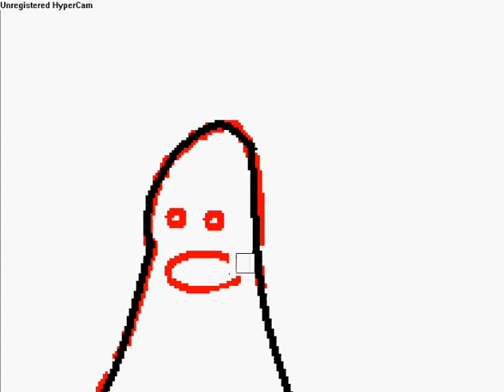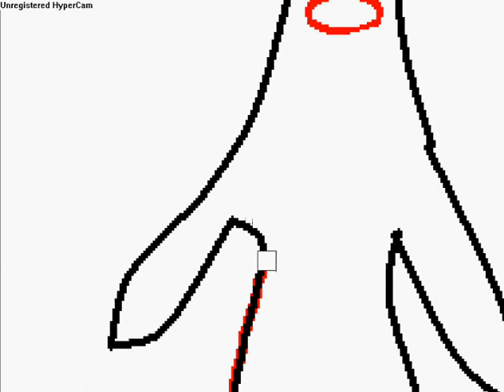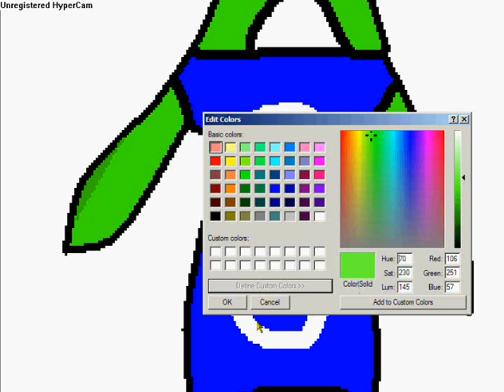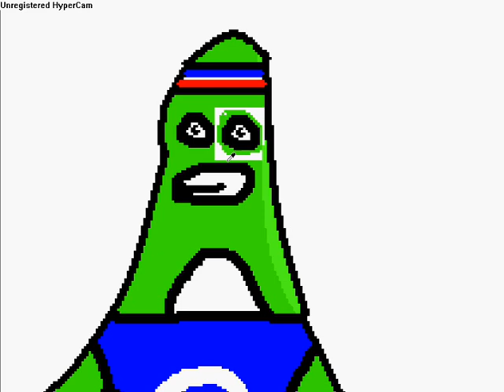Speed Drawing - Club Penguin - Basket Ball Boy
me speed drawing a basket ball boy penguin on paint. my first ever speed draw that was good ( some of my other ones were crap lol)